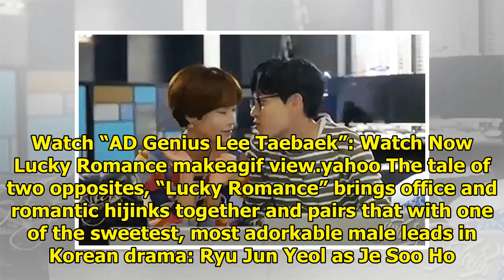10 Beautiful Office Romances From K-Dramas That You Can't Miss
10 Beautiful Office Romances From K-Dramas That You Can't Miss
The office is the perfect habitat for the budding romance. Day in and day out, potential couples wor...